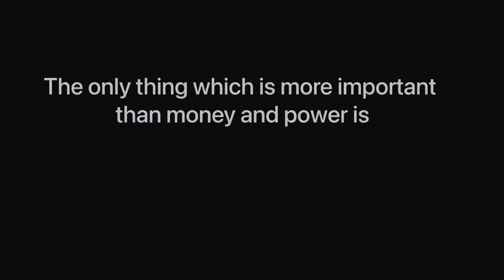SELF RESPECT || Motivational story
Much Love.
- Sehrish & Luqman!